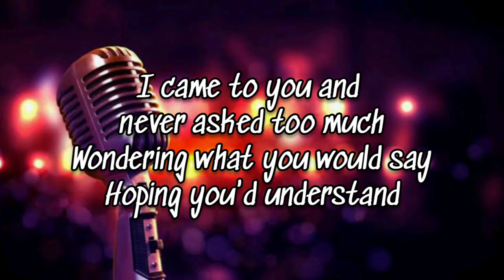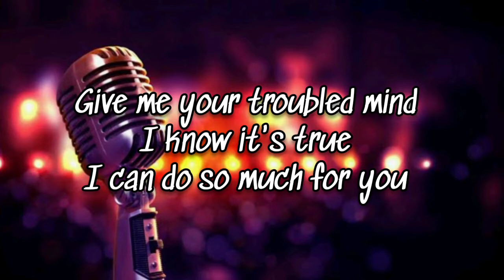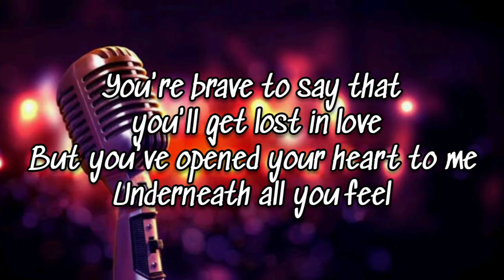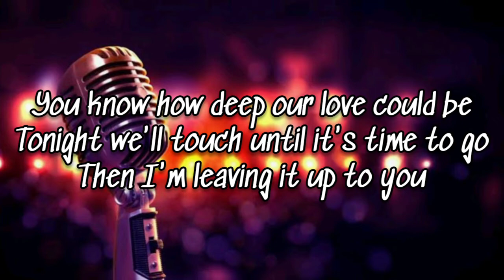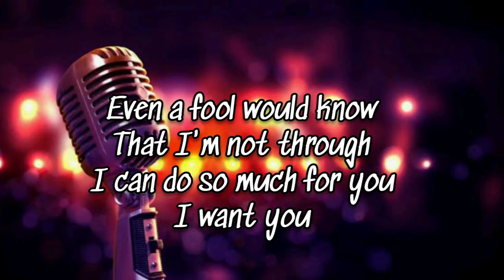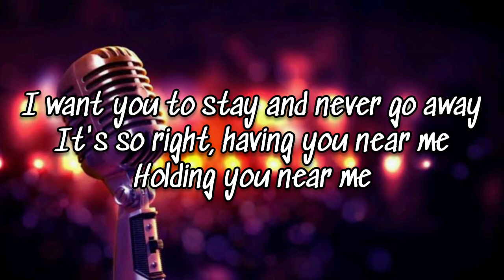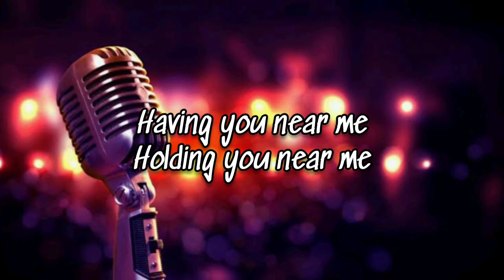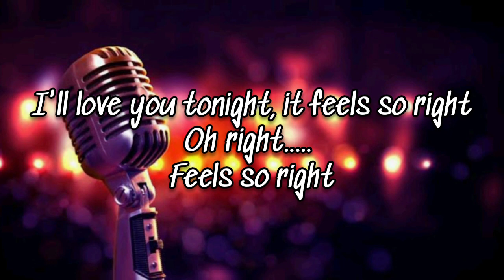Bugoy Drilon - Having you near me(lyrics)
Bugoy Drilon - Having you near me

I came to you and
never asked too much
Wondering what you would say
Hoping you'd understand

It's not a role I usually play
Don't speak too much
of what's been going on
The past is over and gone

Give me your troubled mind
I know it's true
I can do so much for you

Holding you near me

I want you to stay and never,
 never go away

I'll love you tonight, it feels so right

You're brave to say that
 you'll get lost in love
But you've opened your heart to me
Underneath all you feel

You know how deep our love could be
Tonight we'll touch until it's time to go
Then I'm leaving it up to you

Even a fool would know
That I'm not through

I want you to stay and never go away
It's so right, having you near me

Hoo... Ooh
Noo.. Ooh

Hooo. Ooooooh

Oh right.